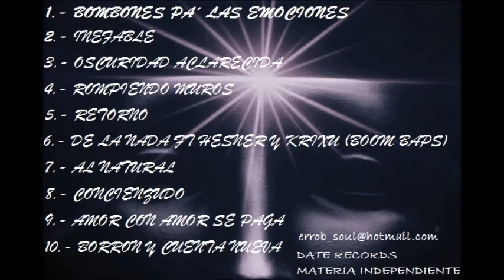ERROB - "RETORNO" PRODUCE MENTE NEGRA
ERROB, BOOM BAPS CREW
MENTE NEGRA PRODUCE.